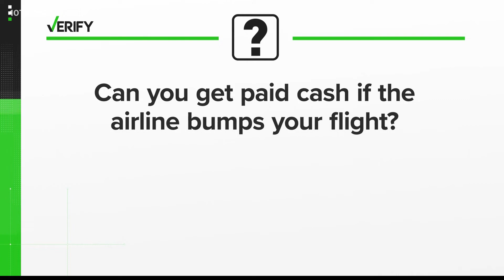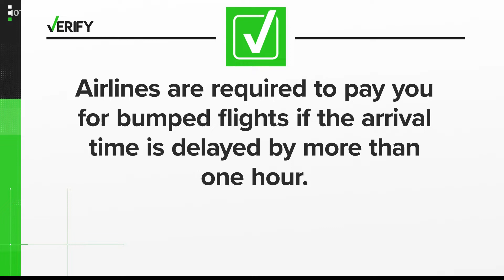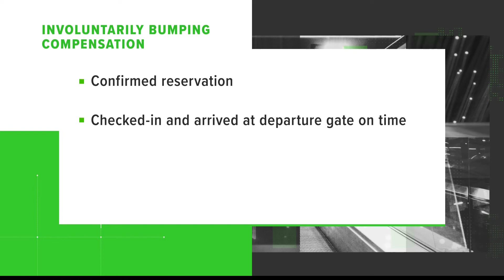Yes, airlines may be required to pay you cash for bumped flights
A social video claims you can make hundreds of dollars if you’re bumped from your flight. It reached more than 800,000 people.

A bumped flight is when you are denied boarding. It happens when the airline oversold seats. This is not for incidents like weather delays.

“It’s a rare practice – less than 1% of passengers are impacted, but occasionally airlines do have to bump passengers because a flight is oversold. That’s the key component here is your flight oversold," Daniel Armbruster, spokesperson for AAA Texas, said.

The Department of Transportation’s website shows airlines must first ask for volunteers in exchange for compensation. You can negotiate it, so make sure to get all the details.